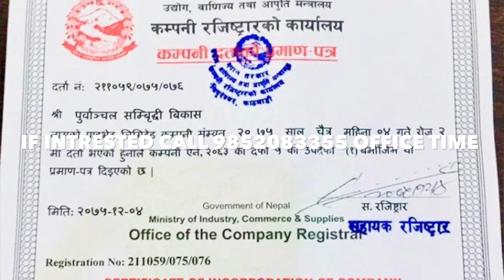26 lakh sasto | itahari Ghar jagga | 17 Dhur jagga | 300 mtr from six lane highway | bhuban thapa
26 lakh sasto Itahari  Ghar jagga | 17 Dhur jagga | 300 mtr from six lane highway | real estate nepal | bhuban thapa
Hi i am bhuban thapa  welcome to our  bhubanthapa youtube Channel   Ghar jagga karobar  Real Estate Nepal  BUY SELL RENT LEASE your Property all over Nepal  Please subscribe now &  click bell  to view  Daily 4:00 pm uploaded videos

about this video : in this video i have shown the complete direction from ithari 13 khanar Sunsari to cheapest house for sale 26 lakh sasto Ghar jagga  17 Dhur jagga | 300 mtr from six lane highway  bhuban thapa  location area is good near Highway and market but the house is old ,if interested you can call Directly on the Given number ,

Follow in facebook page : bhubanthapa  Real Estate Nepal  (  LIKE page )